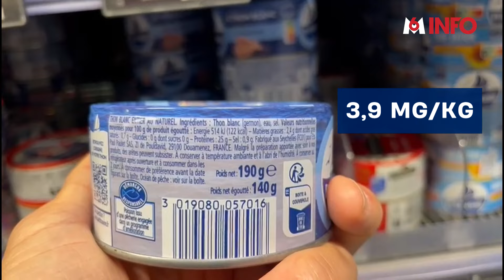Des traces de mercure dans le thon en conserve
🐟 Qui n'a pas mangé de thon en boite ? C'est un produit très consommé mais attention, il est contaminé au mercure, substance nocive pour la santé. Dans plus d'une boîte sur deux, la teneur dépasse la limite maximale autorisée selon deux ONG.